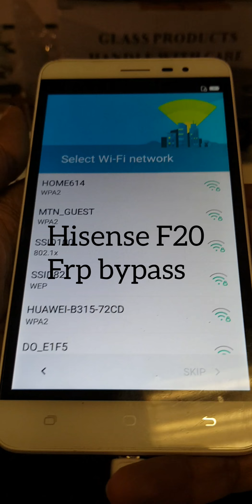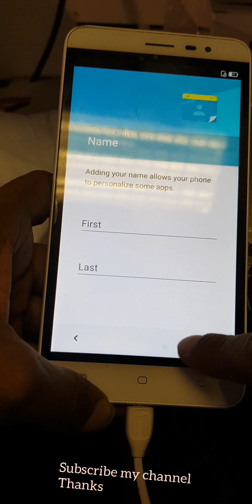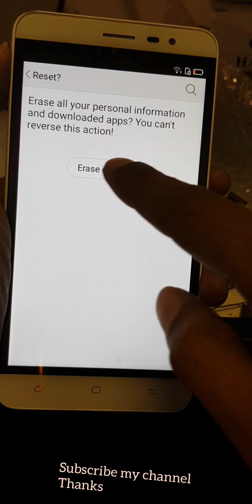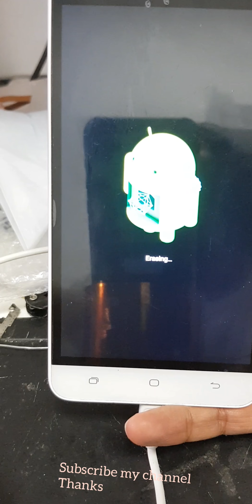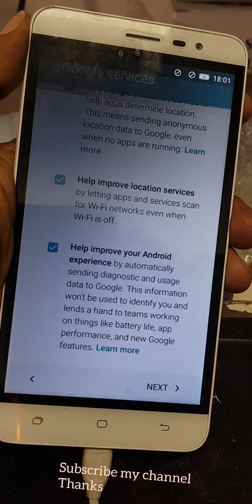Hisence F20 Frp bypass No Box No OTG No Pc | 2019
Hisense F20 bypass Google verification account or FRP lock on without pc with any app